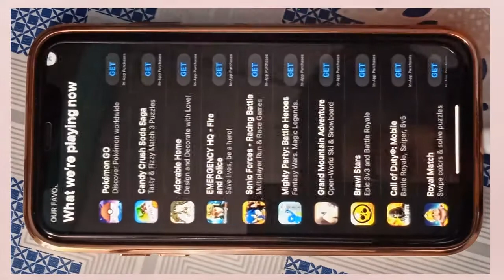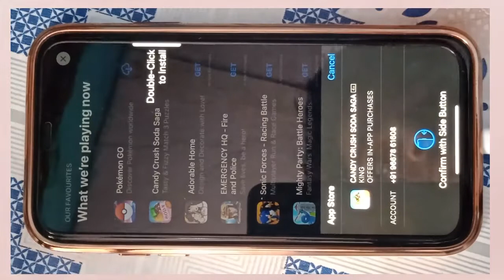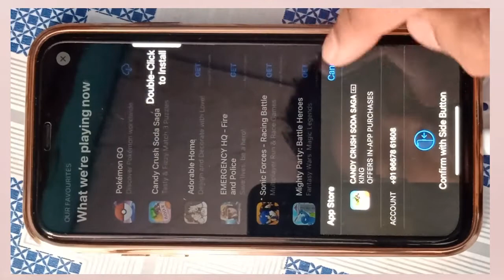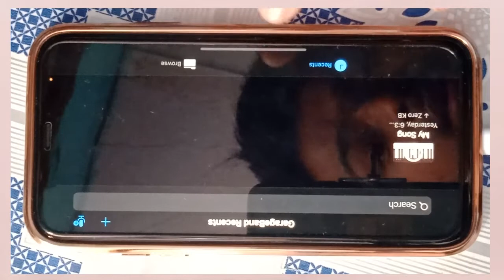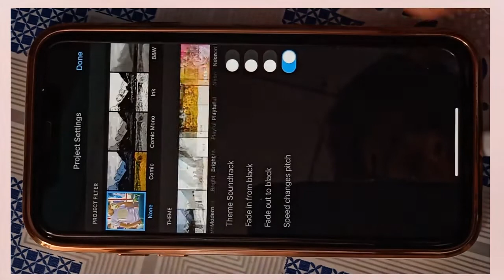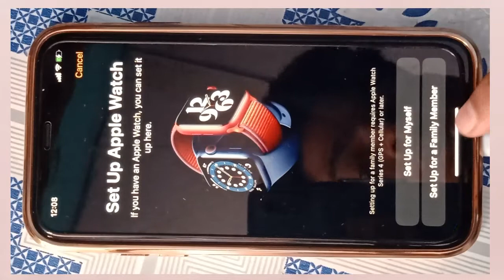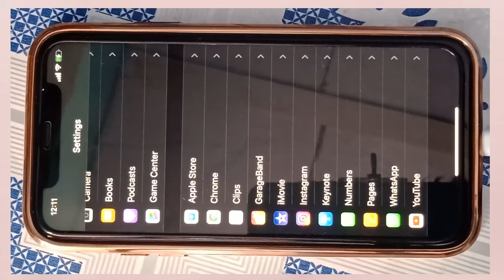IPhone 11 New Futures 🔥 2021 | Best Hey Siri Camera App Store | I Movies Beat All |TG Technical Go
Hey Guys
हेल्लो गाइस इस वीडियो में आपको इफोने 11 में  जितने भी नई फ्यूचर अपडेट हुए हैं आपको सब स्टाप ब्य स्टाप बताया हैं एन्जॉय वीडियो

🔗Videos Links

Topics Cover
Questions Solve

• - how to activate siri on iphone
• - iphone me hey siri kaise setup kare
• - iphone 11 new future 2021
• - iphone 11 new future and 5 point
• - iphone 11 new future camera iMovie
• - How iPhone Siri Works ? Voice Assistant
• - iphone 11 me hey siri kaise use kare

Tafseel